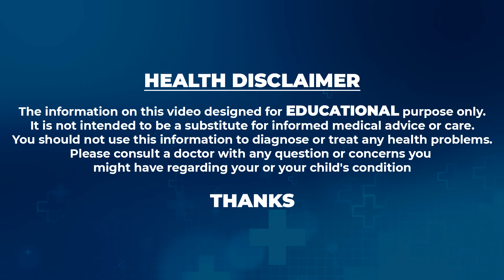గైనకాలోజిస్ట్ ని ఎప్పుడు కలవాలి..? పిల్లలు లేట్ గా పుట్టడానికి కారణాలు ఏంటి..? | Dr.Sireesha Rani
Watch ►గైనకాలోజిస్ట్ ని ఎప్పుడు కలవాలి..? పిల్లలు లేట్ గా పుట్టడానికి కారణాలు ఏంటి..? | Dr.Sireesha Rani